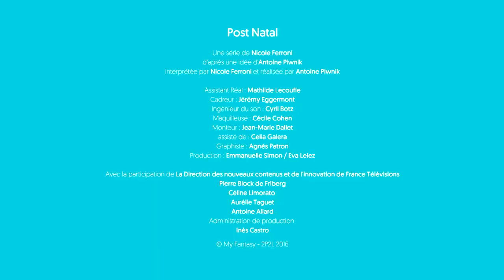CORINNE ET LE LANGAGE DU FOETUS – Post Natal #68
Comment optimiser l'échange entre une maman et l'enfant qui grandit en elle? Corinne a une proposition...
Post-Natal, pitrerie créée pour l'émission "La maison des maternelles" de et par Nicole Ferroni (parce que dans la vie, je suis aussi une bouffone...)
Pour rappel, les madames de Post-Natal se succèdent ainsi :
- lundi : Jenny
- mardi : Stéphanie
- mercredi : Corinne
- jeudi : Clémence
- vendredi : Florence